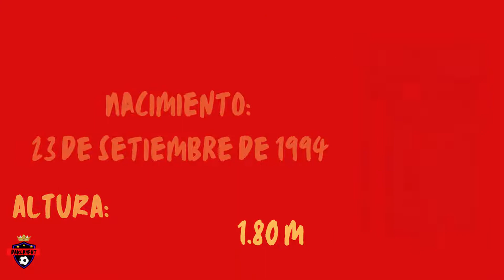ESTATURA DE LOS JUGADORES DE LA SELECCIÒN DE PERÙ!!! 🇵🇪